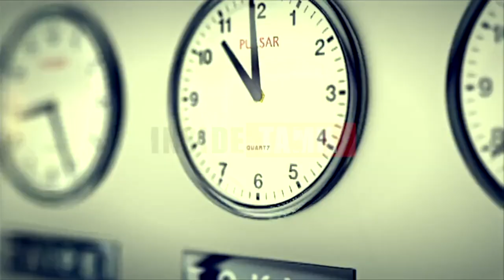Jothimani Latest Speech | Congress